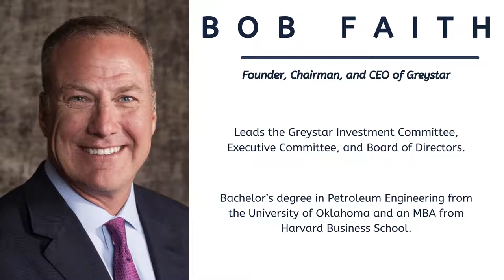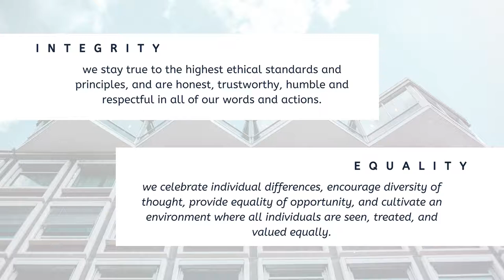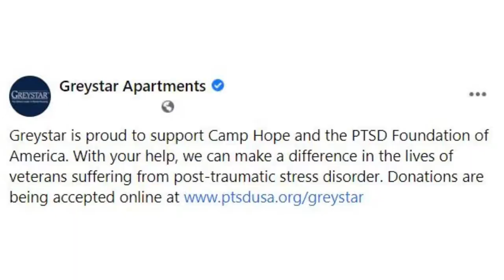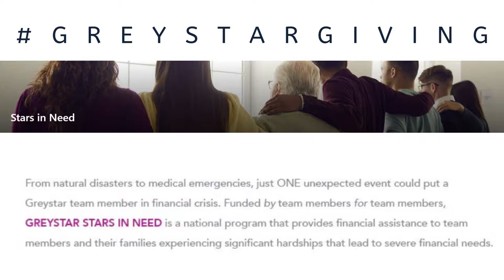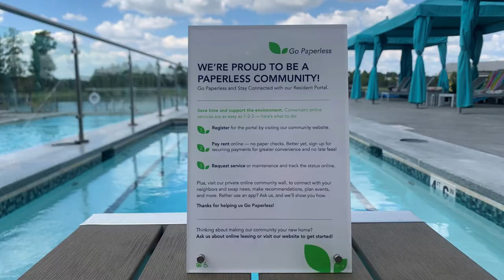GREYSTAR - THE GLOBAL LEADER IN RENTAL HOUSING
2021 Zenith Award Nomination Video for Management Company of the Year!